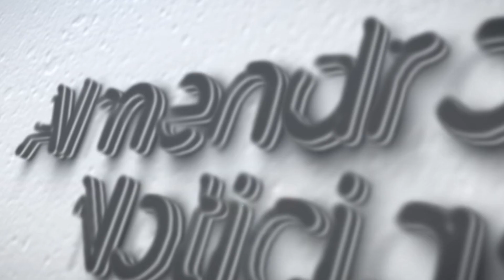CEAL VINITO EMPRENDEDOR PIMENTEL